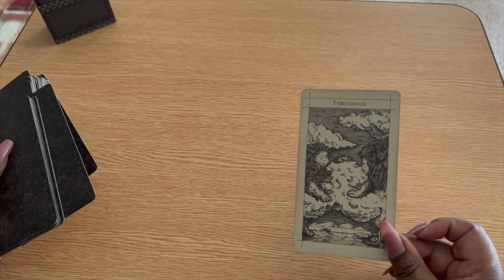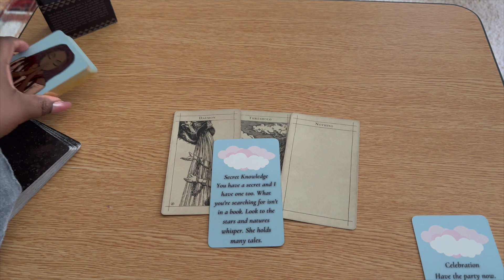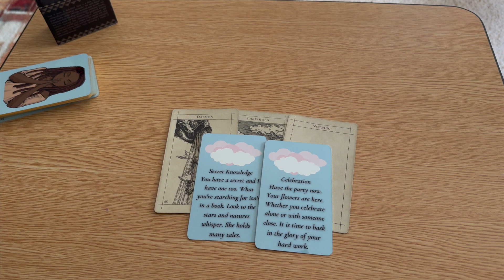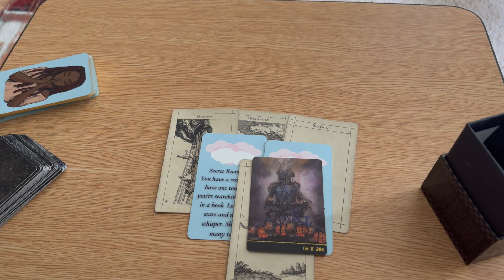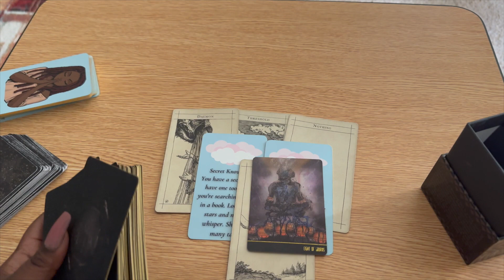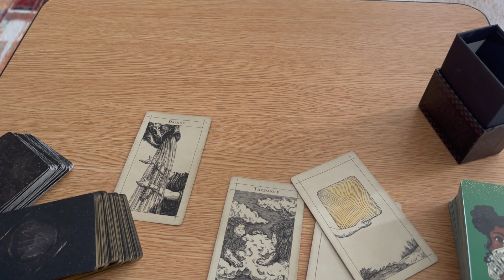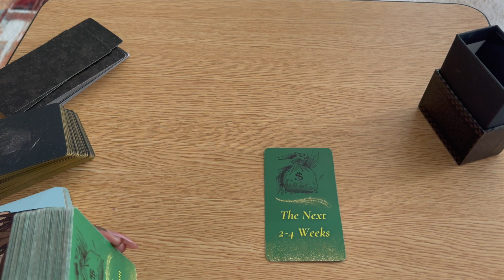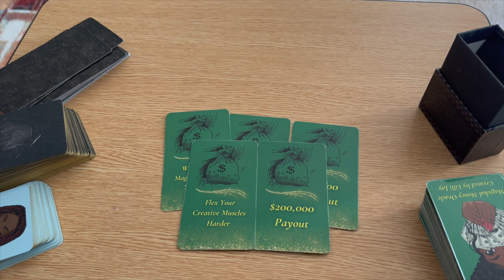🤑🧿 YOU ARE BEING TAUGHT RARE ANCIENT MONEY MAGIC ✨